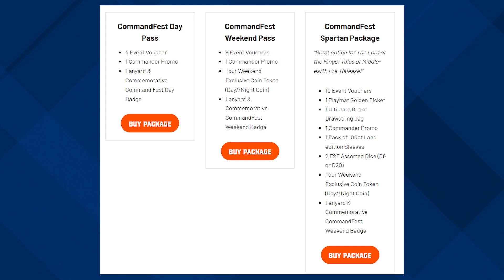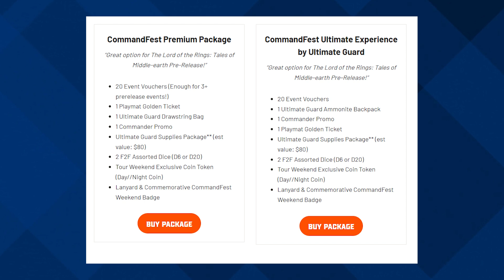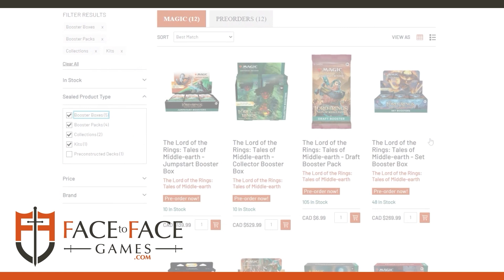BREAKING Magic The Gathering Command Fest News!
If you are coming to the Edmonton Facetoface Tour you can use the code - Mattcaster and you’ll receive $5 off of your commander package and I’ll give you a $10 gift at my booth
Code is For The Commander Package: Mattcaster

Matthew Robinson
M4J 0A1